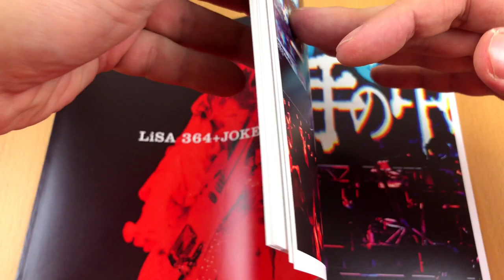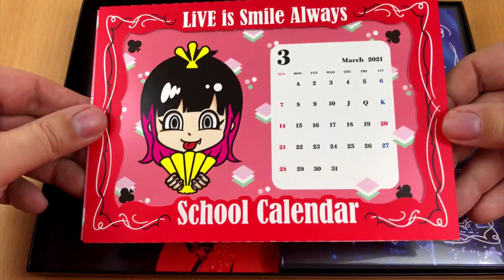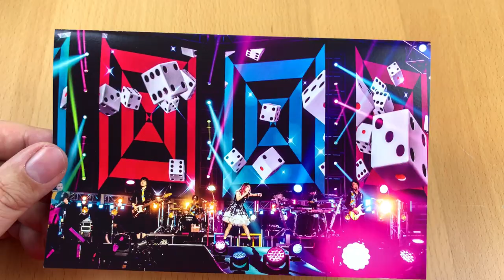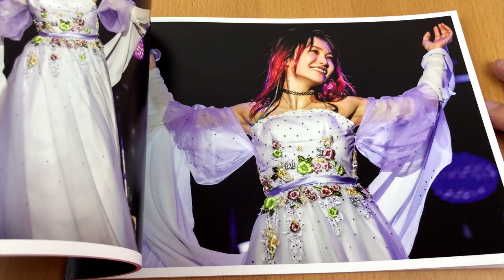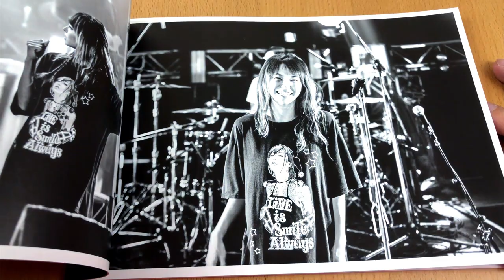Hed's Unboxing of LiSA 364 + JOKER live at Yokohama Arena BluRay Box 織部 里沙 Oribe Risa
Greetings everyone!

Last year I had the chance to see one of my favourite Japanese artist live in concert.  It was beautiful singer LiSA - Live at Yokohama Arena. And that is what I want to show you this time. Besides the BluRay there is a live CD from the concert and a great photo book. I am really looking forward to show you.